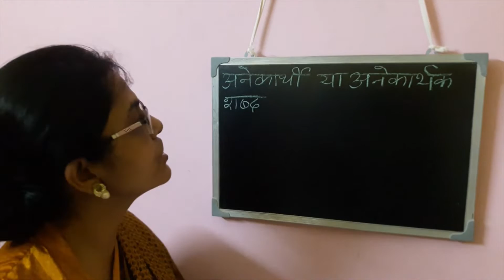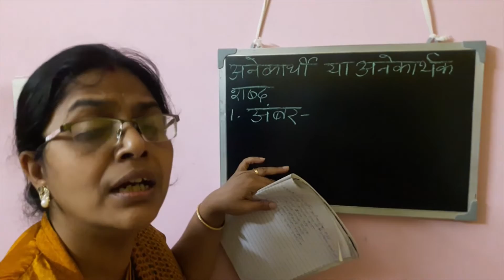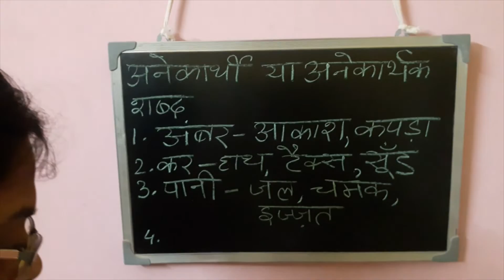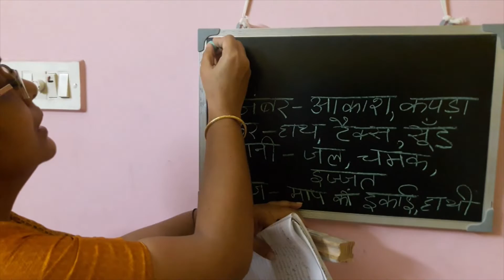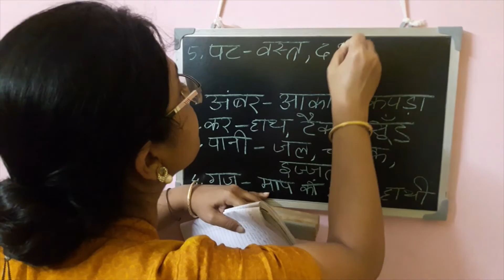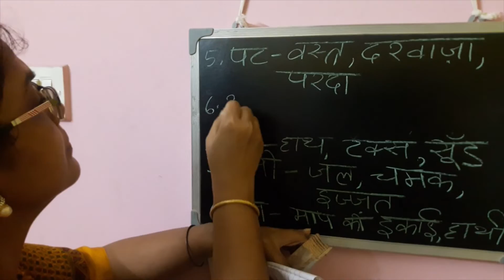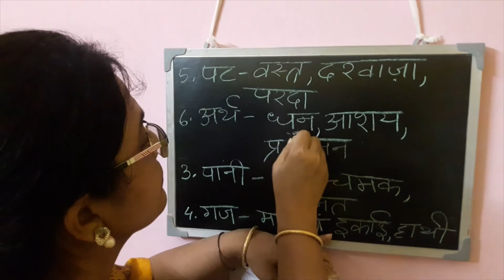Class-6,7 Hindi Vyakaran Anekaarthi Shabd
HIndi Vyakaran Anekaarthi Shabd explained & Done.
Assignment- Learn & Repeat Classwork